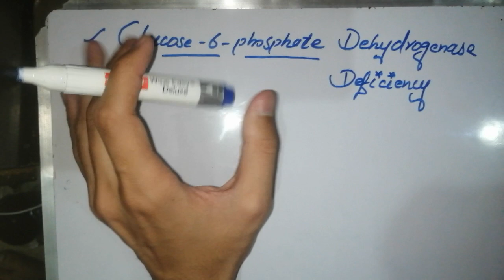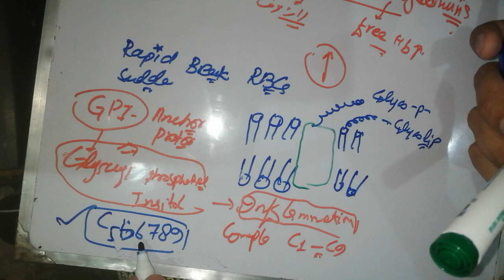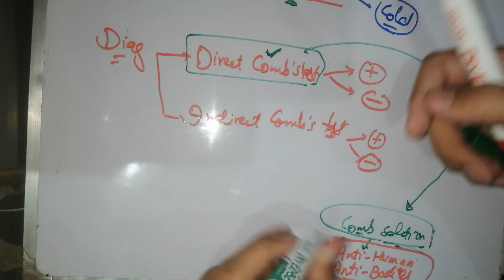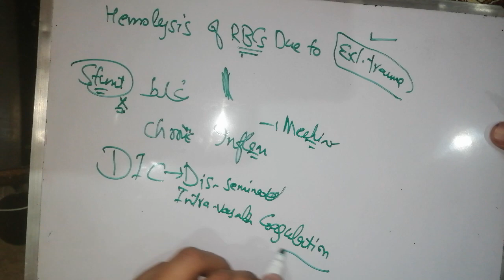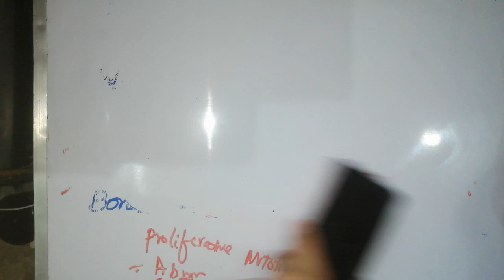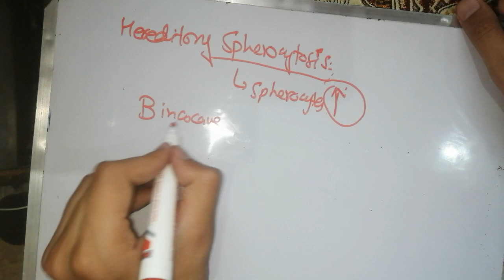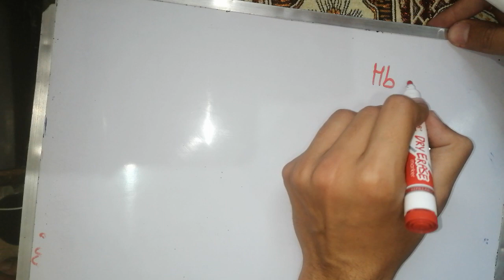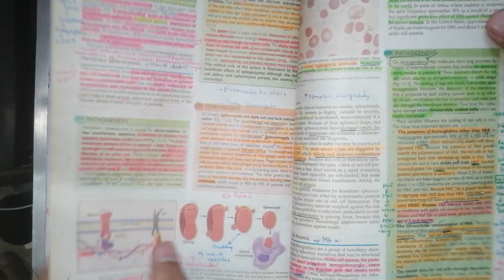🛑🛑Special Pathology lectures. Blood. hematology #2 hemoglobinopathies. 4th year mbbs.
🛑hematology lecture.#1❤️Special Pathology lectures. Anemia hematopoietic lymphoid_system.RBCS HB
🛑hematology lecture. ❤️ Special Pathology lectures. Anemia hematopoietic lymphoid_system.RBCS HB

mcv blood test in urdu,
mcv blood test,
mcv test kya hota hai,
 mcvs gameplay,
mcv kya hota hai, mcv mch mchc, pcv test, mcvs, cvt vs ll cvt, mcv ki kami se kya hota hai

mchc blood test in hindi,

megaloblastic anemia,
megaloblastic anemia selfless medicose, megaloblastic anemia osmosis, megaloblastic anemia pathology, megaloblastic anemia in urdu, megaloblastic anemia in hindi, megaloblastic anemia dr najeeb, megaloblastic anemia physiology, megaloblastic anemia medicine lecture, megaloblastic anemia treatment
mchc

anemia selfless medicose,
anemia treatment,
anemia in hindi,
anemia physiology,
anemia in urdu,
anemia pathology,
anemia symptoms,
anemia of chronic disease,
anemia and its types

hematology selfless medicose,
hematology lecture,
hematology test,
hematology medicine lecture,
hematology in hindi,
hematology ninja nerd,
hematology report kaise dekhe

hemolytic anemia,
hemolytic anemia in hindi,
 hemolytic anemia selfless medicose, hemolytic anemia osmosis, hemolytic anemia lecture, hemolytic anemia dr najeeb, hemolytic anemia pathology, hemolytic anemia types, hemolytic anemia treatment in hindi, hemolytic anemia ninja nerd

hemoglobinopathies biochemistry, hemoglobinopathies dr najeeb, hemoglobinopathies and thalassemia, hemoglobinopathies in hindi, hemoglobinopathies ninja nerd, hemoglobinopathies selfless medicose, hemoglobinopathies in pregnancy, hemoglobinopathies osmosis, hemoglobinopathies tagalog

paroxysmal nocturnal dyspnea, paroxysmal nocturnal dyspnea in hindi, paroxysmal nocturnal dyspnea pronunciation, paroxysmal nocturnal dyspnea pathophysiology,
paroxysmal nocturnal dyspnea mechanism, paroxysmal nocturnal dyspnea treatment, paroxysmal nocturnal dyspnea (pnd), paroxysmal nocturnal dyspnea pronounce, orthopnea vs paroxysmal nocturnal dyspnea

immune hemolytic anemia, immune hemolytic anemia osmosis, immune hemolytic anemia in hindi, immune hemolytic anemia شرح

myelophthisic anemia, myelophthisic anemia pronunciation

pathology lectures, pathology selfless medicose, pathology brainless medicose, pathology introduction, pathology course, pathology kya hai, pathology ospe, pathology song, pathology chapter 1

special pathology selfless medicose,  ospe, special pathology viva questions, special pathology mcqs, special pathology brainless medicos

general pathology selfless medicose, general pathology, general pathology brainless medicose, general pathology lecture, general pathology ospe, general pathology ninja nerd, general pathology dr najeeb, general pathology cell injury,.

@𝐃𝐫𝐉𝐮𝐧𝐚𝐢𝐝 𝐉 𝐎𝐧𝐞𝐌𝐚𝐧𝐀𝐫𝐦𝐲❤️  @selfless medicose  @Brainless Medicos  @Dr. Najeeb Lectures  @The MBBS NiBa  @Essentials of Medical Science